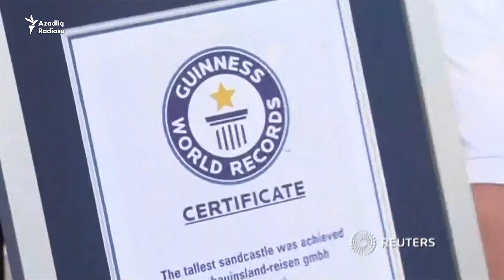Dünyanın ən hündür qum qəsri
Almaniyada qumdan hazırlanan bu qəsr Ginnesin rekordlar kitabına düşüb.